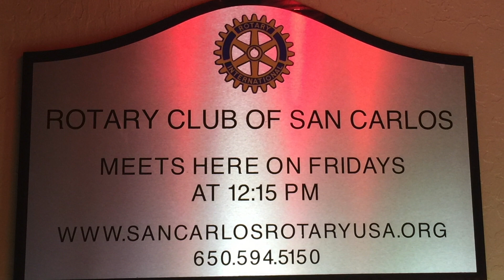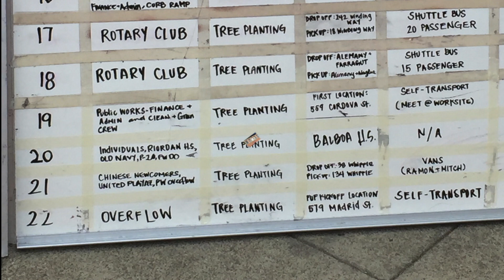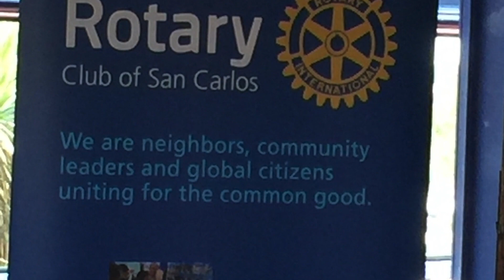Rotary Club of San Carlos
Rotary Club of San Carlos showing club projects, fun and fellowship